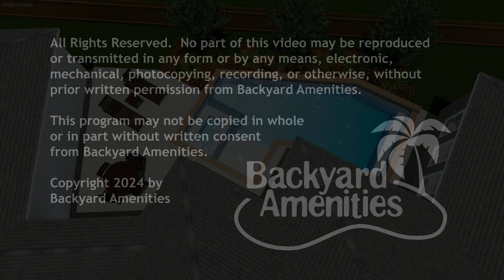Maurer Pool Design v2 by Backyard Amenities